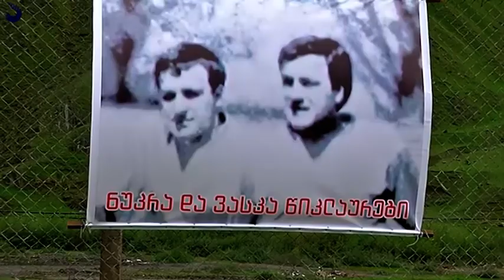გადაცემა "აფხაზეთი" - აფხაზეთის ომის გმირების ძმები წიკლაურების სახელობის სარაგბო ფესტივალი;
დევნილთა და განსახლების მინისტრი სოზარ სუბარი ყაზბეგში „ორი ყაზბეგელი ტყუპი მორაგბის, აფხაზეთის ომის გმირების, ვასიკო და ნუკრი წიკლაურების სახელობის სარაგბო ფესტივალის“ ფარგლებში გამართულ მატჩს დაესწრო.